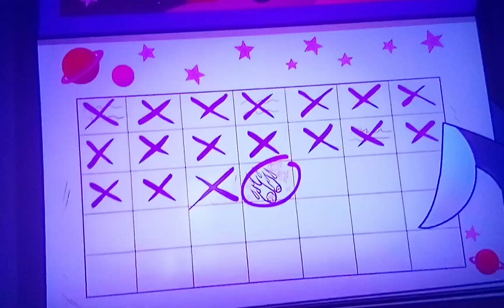LX Productions Middle School Intro #2 Version 2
TheWholeClass Themselves
For @calliesquidsister3499 @gamingkennyscoobytrickortr9908 @timefortheextremechallenge8821 And @Awesome_Dawson_Films_Official